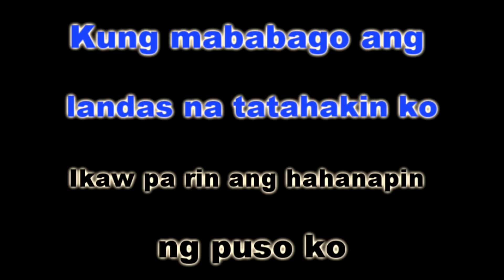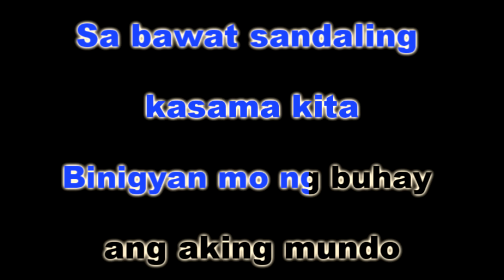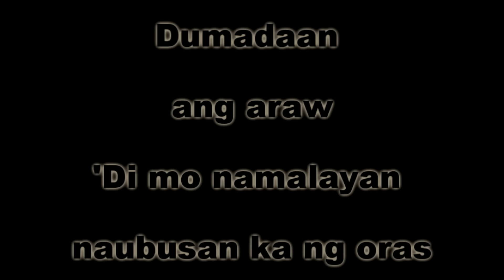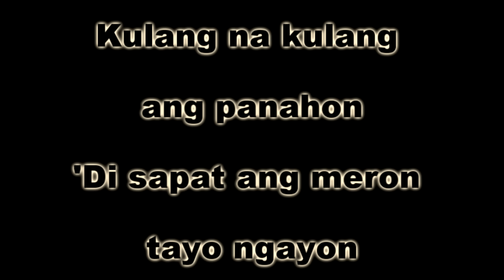ISA PANG ARAW - Sarah Geronimo (KARAOKE VERSION) (Miss Granny OST)